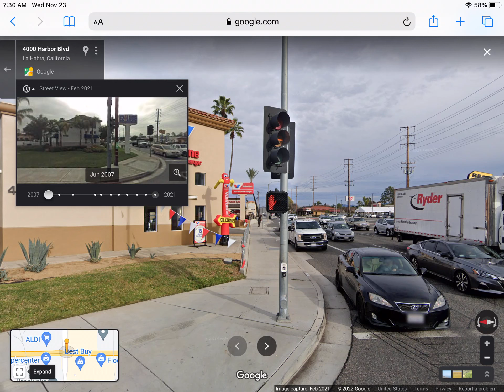IMG 4841 on Nov 23, 2022 at 7:31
This is a street view of Harbor Blvd and Imperial Hwy (part 4).